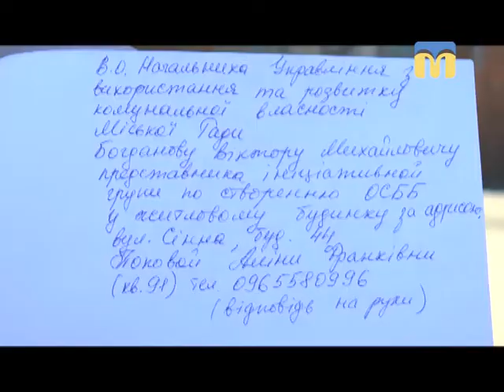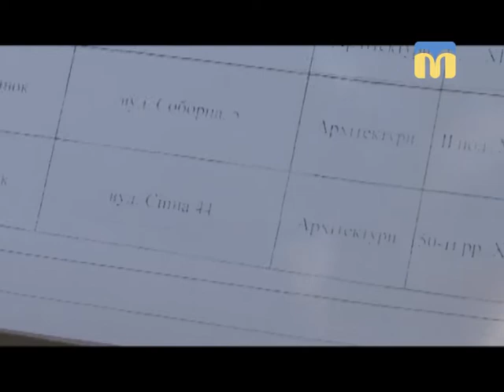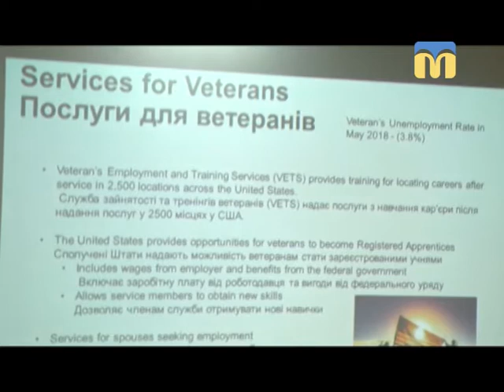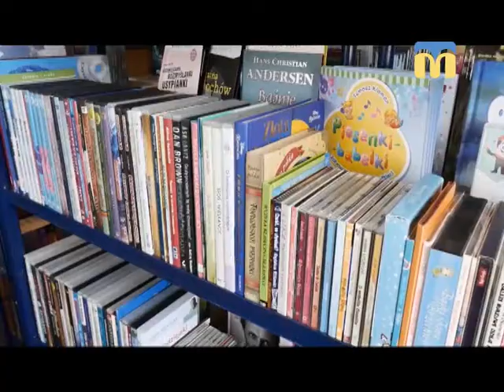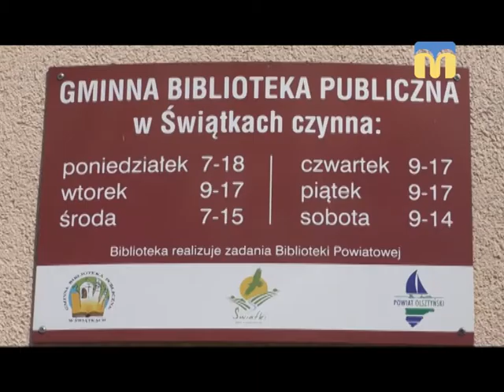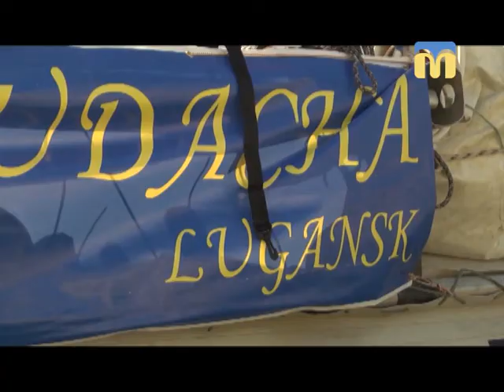05.07.2018. Новини. 19:00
Інформаційна картина дня (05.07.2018) поглядом кореспондентів телеканалу “Миколаїв” (випуск новин — 19:00):
- на вулиці Казарського вуличний собака напав на дитину;
- прорив труби;
- аварійний дах;
- у Миколаївському обласному центрі зайнятості презентували роботу соціальних служб з працевлаштування у США;
- реформа місцевого самоврядування в Польщі;
- подорож на катамарані.